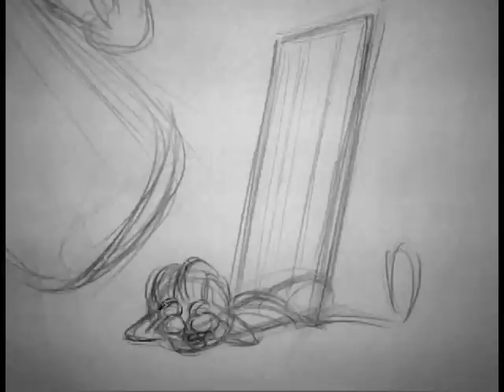Snow Problem - William Breneisen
traditionally animated short film